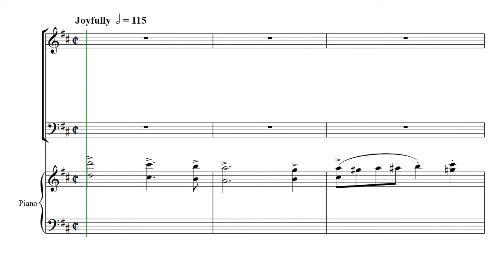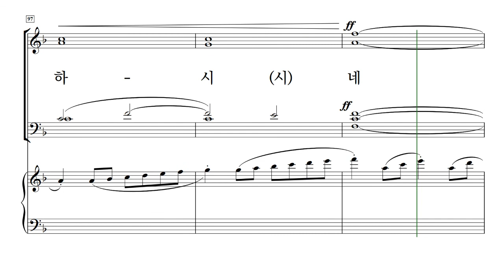[중앙아트] 성탄칸타타 '가장 낮고 고귀한 탄생' 08.기쁘다 구주 오셨네 - 소프라노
김명균 작곡가의  "가장 낮고 고귀한 탄생"

✔️“예수 그리스도께서 세상에 오심을 감사합니다! 그리고 찬양하고 또 찬양합니다.”

누가복음의 예수님 탄생 기사를 읽으며 깊은 감동이 물밀 듯 몰려왔습니다.
이 깊은 감동을 세상 많은 사람들과 함께 하고 싶어 성경 말씀을 토대로
칸타타 '가장 낮고 고귀한 탄생'의 음표 하나하나를 그려 나갔습니다.
사실 말씀의 내용에 따라 극의 장면 장면들이 떠오르면서 극과 함께 음악이 표현되면
예수님의 탄생 기사를 더욱 효과적으로 전달할 수 있지 않을까 하여 극본도 구성해보았지만
많은 사람들이 이미 알고 있는 내용을 극으로 표현한다는 것과 연습시간이 충분하지 못한
대부분의 찬양대의 실정을 고려해 극의 내용을 해설과 언어로 설명할 수 있도록 구성하였습니다.

칸타타 '가장 낮고 고귀한 탄생'을 통해 주님의 몸 된 교회에 유익이 되고
주께서 크신 은혜를 내려주시길 소망합니다.
-작곡가 김명균